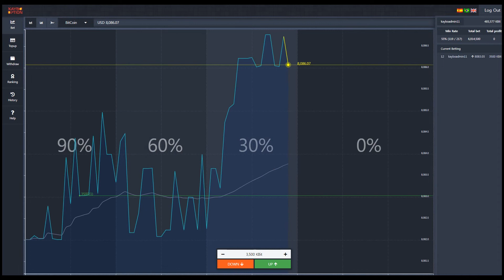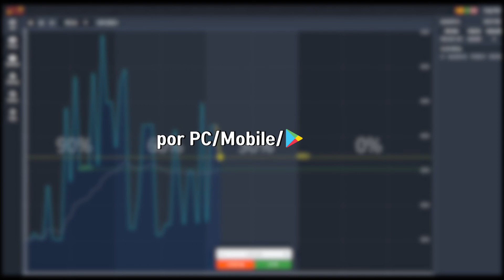[KAYBO PARK] Como Jogar KAYBO OPTON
Olá usuários da Kaybo! O Kaybo Park e a nova APP da Kaybo foram lançadas.
Aproveite e ganhe diariamente Kbits gratuitos! Esperamos a sua participação

O que é o KAYBO PARK?

Kaybo Park é uma nova plataforma de entretenimento da Kaybo, onde você pode desfrutar de opções binárias, apostas esportivas, quiz e cassino virtual. Tudo com seus Kbits.
Você pode usar o Kaybo Park no seu PC e também no seu celular com a APP da Kaybo.
Faça o download da APP da Kaybo

KAYBO Option?

KAYBO Option é um jogo onde você por um minuto tem quer prever a flutuação usando a taxa de câmbio em tempo real de uma moeda virtual. É um jogo de adivinhação que requer a capacidade de ler o fluxo do gráfico e o tipo de mudança.